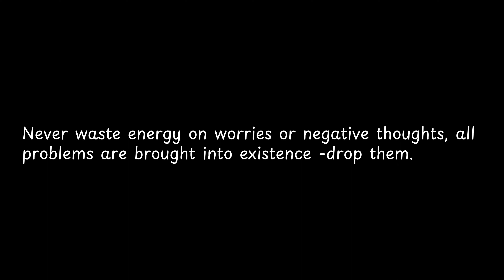Never waste energy on worries